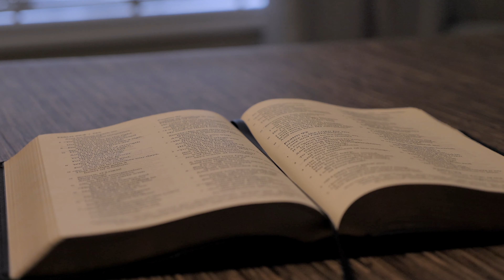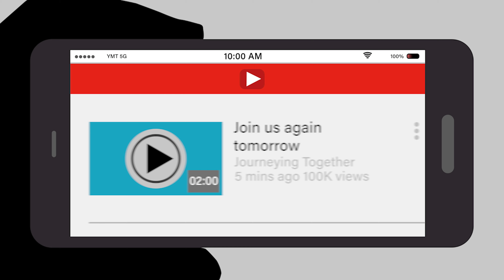Wednesday of the 1st week of Lent - Bridgid Duffy